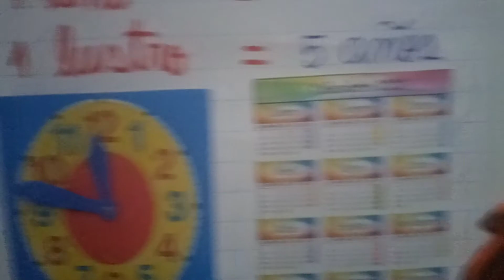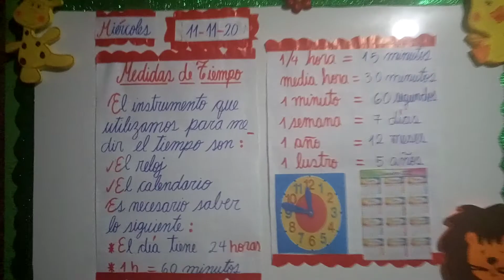Medidas de tiempo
Geometría
2do primaria
10-11-20